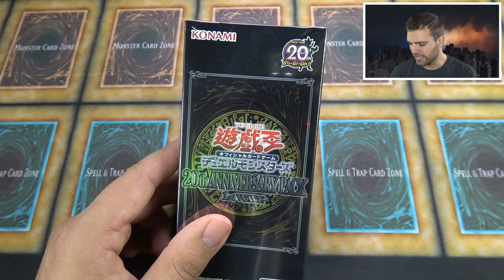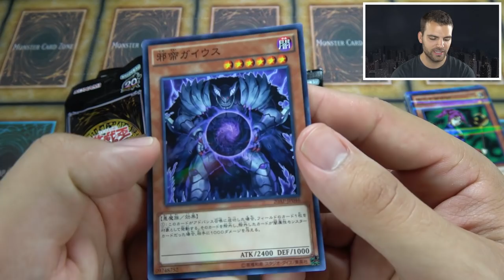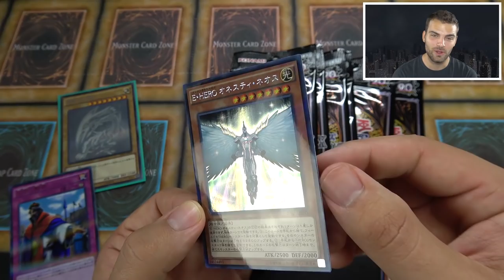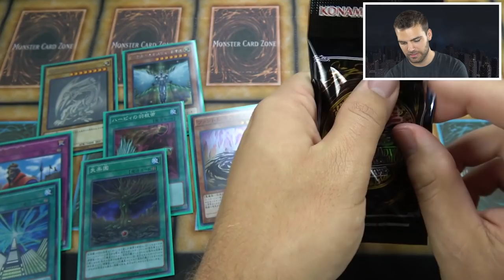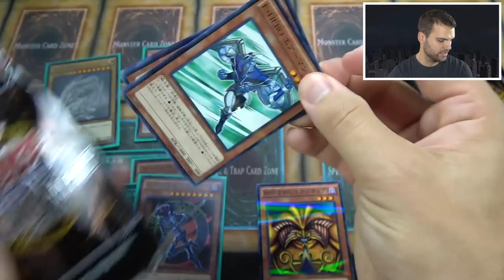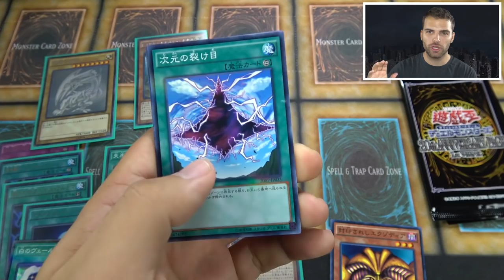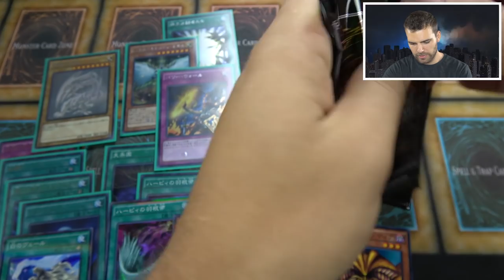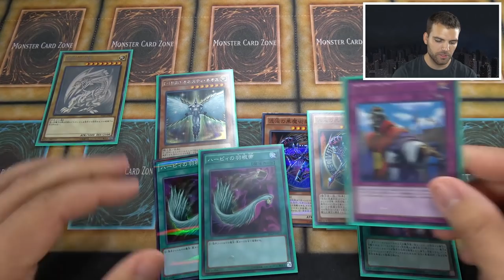SEARCH for the GHOST of Blue Eyes White Dragon | YuGiOh 20th Anniversary Box Opening